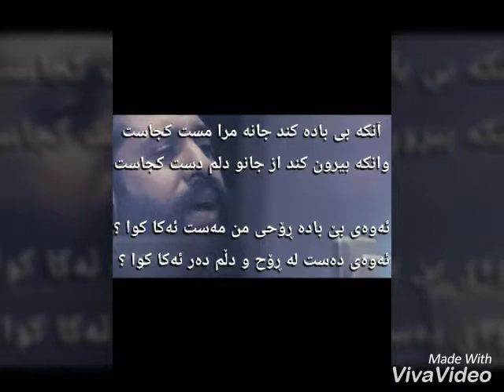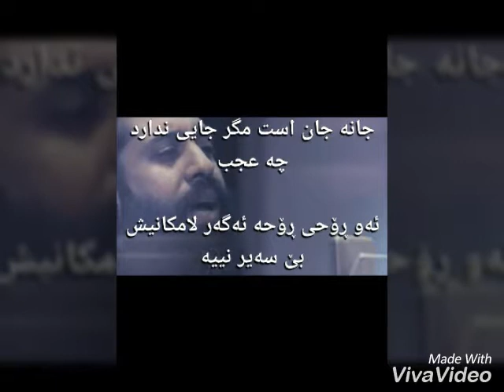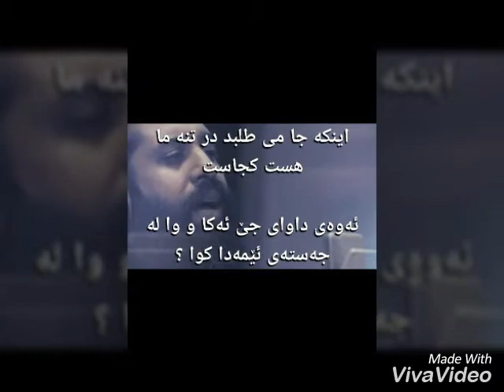roozbeh nematollahi - sogand kurdish subtitle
پرده ی روشن دل بستو خیالات نمود

ئەوەی پەردەی ڕۆشندڵی دادایەوە و خەیاڵاتی نواند

آنکه بی باده کند جانه مرا مست کجاست
وانکه بیرون کند از جانو دلم دست کجاست

ئەوەی بێ بادە ڕۆحی من مەست ئەکا کوا ؟
ئەوەی دەست لە ڕۆح و دڵم دەر ئەکا کوا ؟

وانکه سوگند خورم جز به سر او نخورم
وانکه سوگند منو توبه ام اشکست کجاست

ئەوەی سوێندم خواردووە هەر سوێند بەسەری ئەو بخۆم
ئەوەی سوێندی من و تۆبەی منی لا شکا کوا ؟

وانکه جانها به سحر نعره زنانند از او هی
وانکه مرا غمش از جایی ببردست کجاست

ئەوەی سەحەران ڕۆحەکان ئەخاتە هاوار و سەدا
ئەوەی بە خەمی ئەو جێمان پێ چۆڵ کرا کوا ؟

جانه جان است مگر جایی ندارد چه عجب
ئەو ڕۆحی ڕۆحە ئەگەر لامکانیش بێ سەیر نییە

اینکه جا می طلبد در تنه ما هست کجاست
ئەوەی داوای جێ ئەکا و وا لە جەستەی ئێمەدا کوا ؟